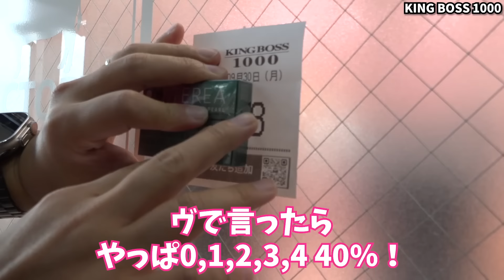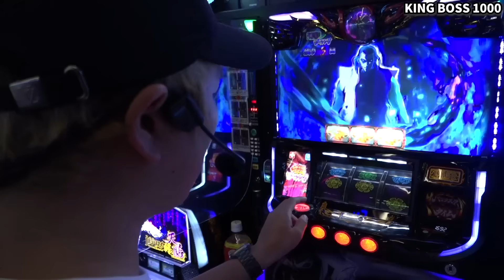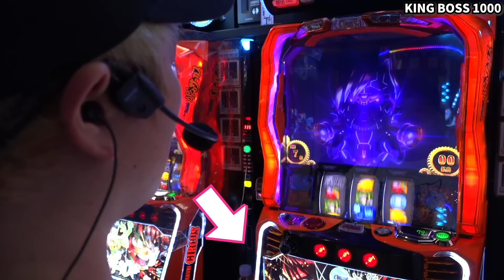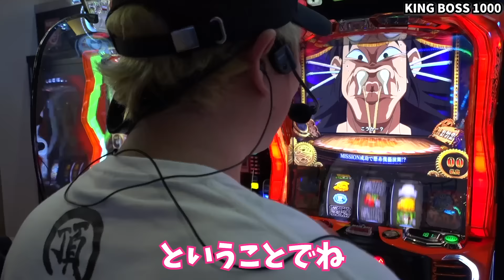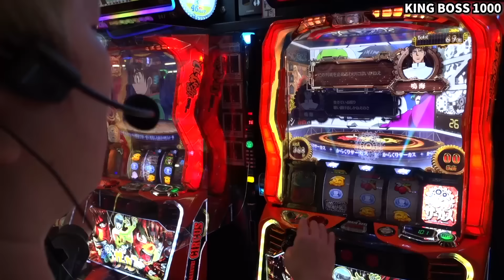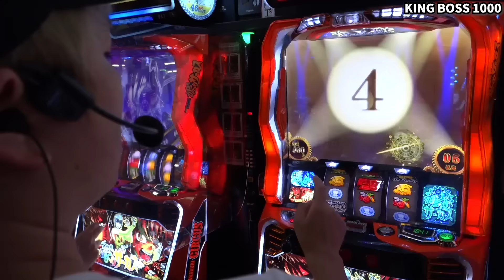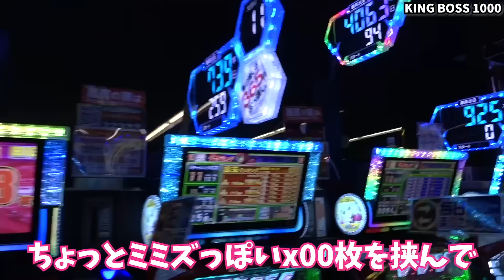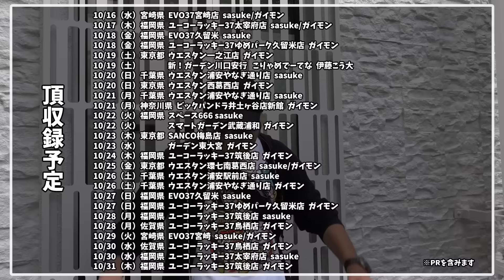【からくりサーカス】最強の禁じ手レバーオン【sasukeのパチスロ卍奴#919】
収録：KING BOSS 1000

⭐️収録予定⭐️
11/1（金）東京都 ウエスタン葛西店  sasuke
11/1（金）             ガーデン東大宮  ガイモン
11/2（土）東京都 ウエスタン環七南葛西店  sasuke
11/2（土）東京都 ウエスタン一之江店  ガイモン
11/3（日）福岡県 ユーコーラッキー福間店  sasuke
11/3（日）福岡県 ユーコーラッキー37筑後店  ガイモン
11/4（月）東京都 ウエスタン一之江店  sasuke
11/4（月）千葉県 ウエスタン行徳店  ガイモン
11/5（火）神奈川県 ビッグパンドラ井土ヶ谷店新館  sasuke
11/5（火）千葉県 ウエスタン浦安やなぎ通り店  ガイモン
11/6（水）福岡県 EVO37久留米  ガイモン
11/7（木）宮崎県 EVO37宮崎  sasuke(橘リノとW来店収録)
11/7（木）福岡県 ユーコーラッキー37ゆめパーク久留米店  ガイモン
11/8（金）宮崎県 EVO37宮崎  sasuke(橘リノとW来店収録)
11/8（金）福岡県 ユーコーラッキー37太宰府店  ガイモン
11/9（土）東京都 ウエスタン葛西店  sasuke
11/9（土）千葉県 ウエスタン浦安駅前店  ガイモン
11/10（日）東京都 ウエスタン環七南葛西店  sasuke
11/10（日）千葉県 ウエスタン浦安駅前店  ガイモン
11/11（月）千葉県 ウエスタン浦安やなぎ通り店  sasuke/ガイモン
11/12（火）宮崎県 EVO37宮崎  ガイモン
11/13（水）東京都 SANCO梅島店  sasuke
11/13（水）福岡県 ユーコーラッキー37筑後店  ガイモン
11/14（木）福岡県 ユーコーラッキー37太宰府店  sasuke
11/14（木）佐賀県 ユーコーラッキー37鳥栖店  ガイモン
11/15（金）福岡県 EVO37久留米  sasuke
11/15（金）福岡県 ユーコーラッキー福間店  ガイモン
11/16（土）東京都 ウエスタン西葛西店 sasuke
11/16（土）千葉県 ウエスタン浦安駅前店 ガイモン
11/16（土）             新!ガーデン川口安行 収録 こりゃめでてーな 伊藤こう大
11/17（日）宮崎県 EVO37宮崎 sasuke/ガイモン
11/18（月）神奈川県 ビッグパンドラ井土ヶ谷店新館 sasuke
11/18（月）             メガガーデン所沢スロット館 ガイモン
11/19（火）佐賀県 ユーコーラッキー37鳥栖店 sasuke/ガイモン
11/20（水）宮崎県 EVO37宮崎 sasuke
11/20（水）福岡県 ユーコーラッキー37ゆめパーク久留米店 ガイモン
11/21（木）千葉県 ウエスタン浦安やなぎ通り店 sasuke
11/21（木）長崎県 ユーコーラッキー長崎駅前店 ガイモン
11/22（金）福岡県 スペース666 sasuke
11/22（金）千葉県 ウエスタン浦安やなぎ通り店 ガイモン
11/23（土）東京都 ウエスタン葛西店 sasuke
11/23（土）千葉県 ウエスタン行徳店 ガイモン
11/24（日）東京都 ウエスタン一之江店 ガイモン
11/25（月）東京都 ウエスタン環七南葛西店 sasuke
11/25（月）神奈川県 ビッグパンドラ井土ヶ谷店新館 ガイモン
11/26（火）福岡県 ユーコーラッキー37太宰府店 sasuke/ガイモン
11/27（水）福岡県 EVO37久留米 sasuke/ガイモン
11/28（木）福岡県 ユーコーラッキー37筑後店 sasuke
11/28（木）佐賀県 ユーコーラッキー37鳥栖店 ガイモン
11/29（金）宮崎県 EVO37宮崎 sasuke
11/29（金）福島県 ビックつばめ郡山店 ガイモン
11/30（土）福岡県 ユーコーラッキー37太宰府店 sasuke
11/30（土）千葉県 ウエスタン行徳店 ガイモン

※動画内の予定は変更追加される場合がございます。ご了承ください。

▼頂 -ITADAKI- LINE@
line://ti/p/@gyh2739o